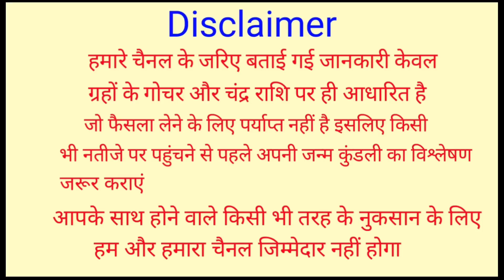Mithun Rashifal 15 August 2021 | 15 अगस्त 2021 मिथुन राशिफल | आज का मिथुन राशिफल | Gemini Rashifal